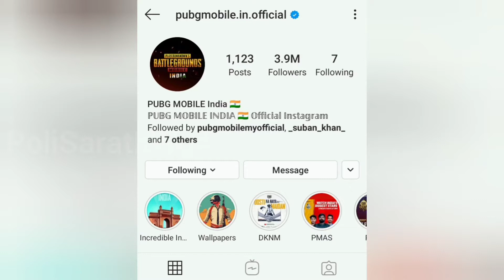FINALLY PUBG MOBILE UNBAN IN INDIA | PUBG MOBILE INDIA VERSION IS COMING | MALAYALAM POLI SARATH WG4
Hi.. I'm sarath.. This is only for the gaming section...To show tips and tricks in the games..

FINALLY PUBG MOBILE UNBAN IN INDIA PUBG MOBILE INDIA VERSION IS COMING  MALAYALAM

PUBG NAME  :「LORD亗AANG」
DEVICE           : Redmi note 7 pro
HEADSET       : Boat heads [Bass heads 225]
RECORDER     : MI Recorder
EDITING          : You Cut Video Editor